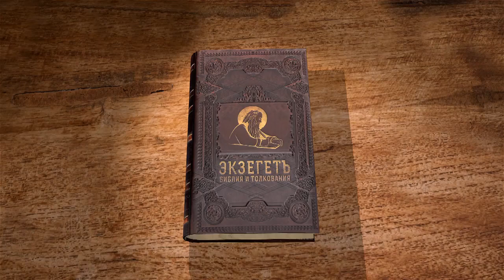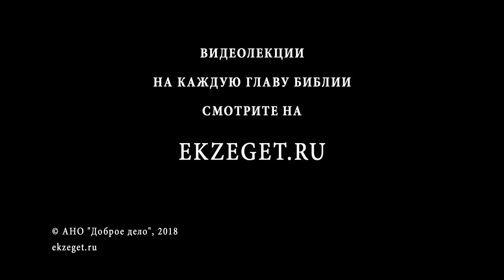Послание к Евреям. Глава 9. Андрей Десницкий. Новый Завет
Сегодня месте с Андреем Десницким рассмотрим важные вопросы: Временные и несовершенные жертвы Ветхого Завета, Единственная и совершенная жертва Иисуса Христа, Исполнение Нового Завета в смерти Иисуса Христа, Христос - всесовершенная жертва за грех.
Автор использует свой перевод Писания.